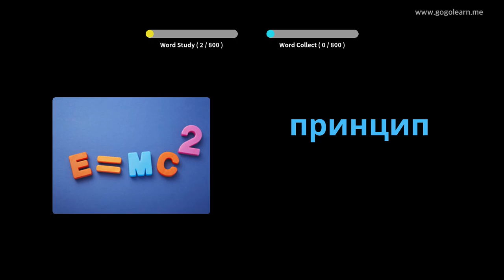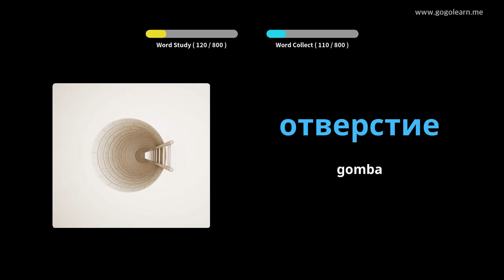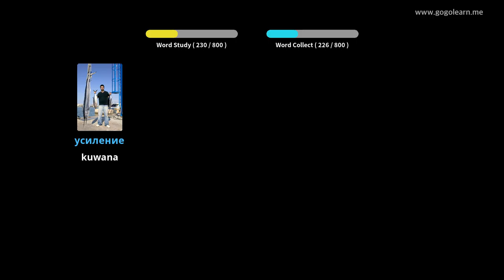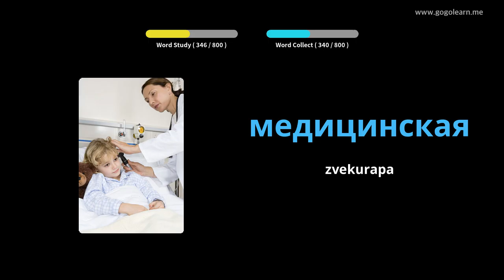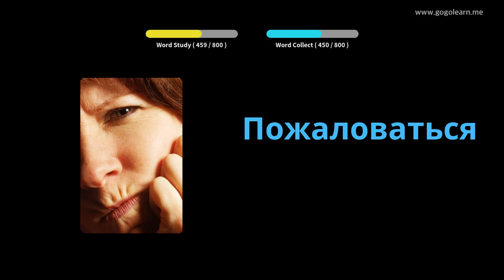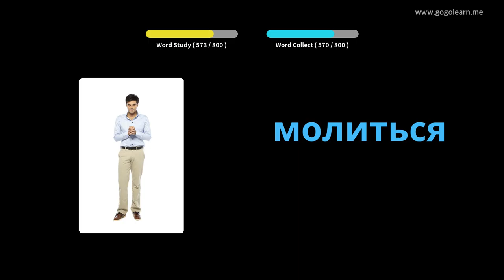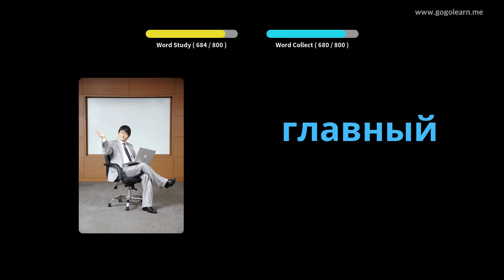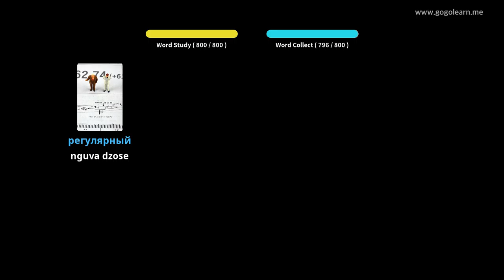Russian Vocabulary Middle Chikoro | Golearn